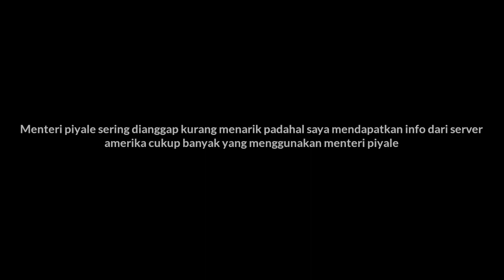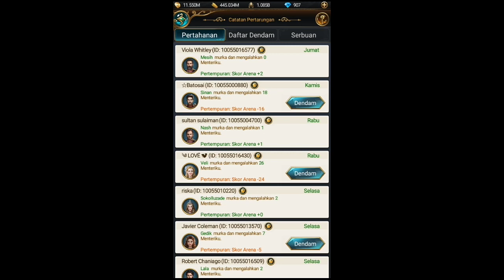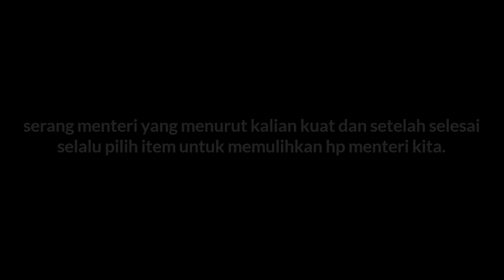Review Menteri piyale game of sultans indonesia